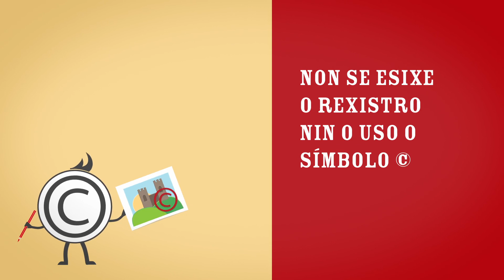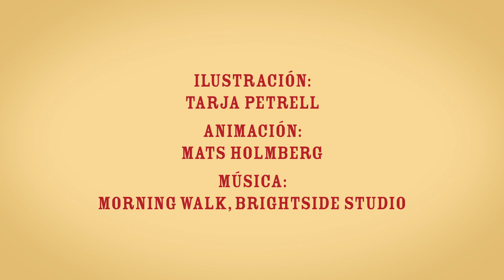Os dereitos de autor - breve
EDA-Escola do dereito de Autor- Aula do Dereito de Autor. Introdución para a comunidade educativa sobre os dereitos de autor